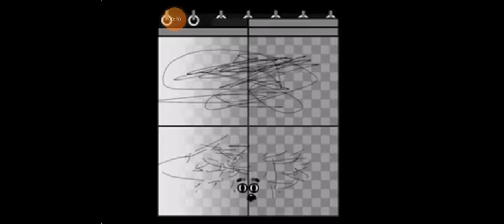431-440 uncanny numberblocks